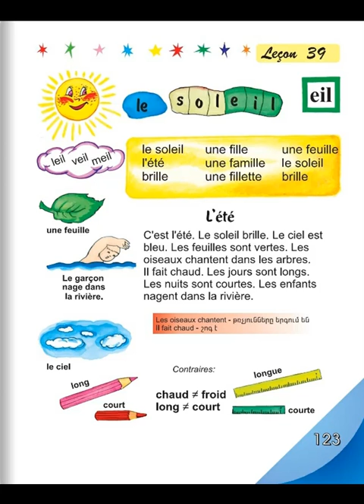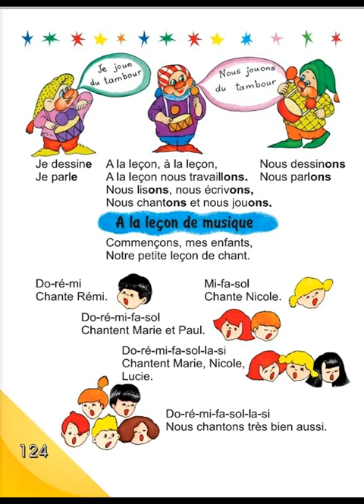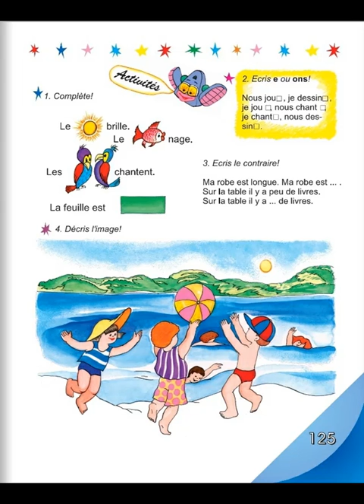Tnayin ashxatanq, Francais 3, Das 39